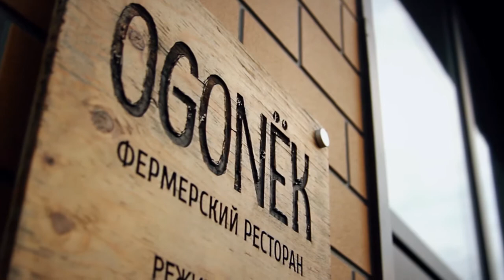«8 ВКУСОВ» Готовим вместе с Оксаной Якуш.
Салат с осьминогом под соусом «Цитронет», копчёную курицу с лапшой, а также мидии в ореховом соусе по уникальному рецепту су-шефа ресторана «Огонёк» Владимира Ярмоленко готовили: главный редактор радио «Лемма» Оксана Якуш и Анна Бережная. О секретах приготовления и о легендарной радиостанции Владивостока радио «Лемма» — в нашем новом выпуске!